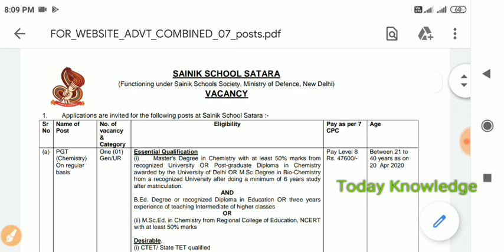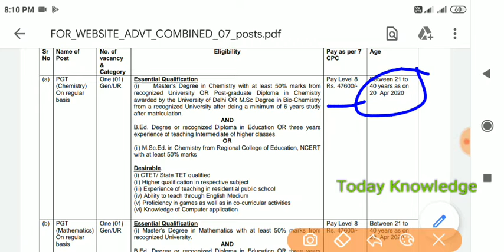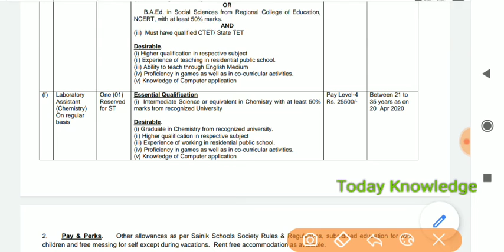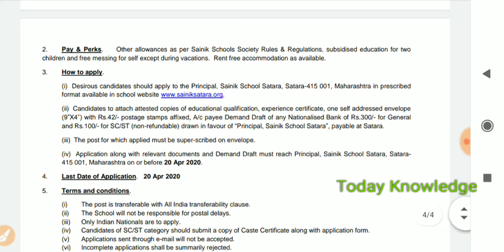Pgt/ Tgt Recruitment